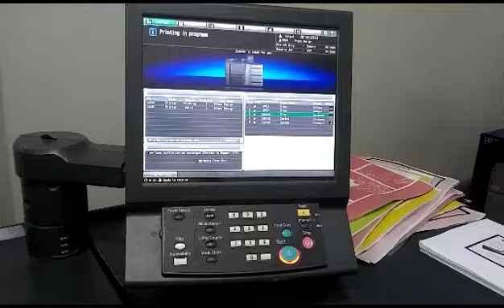digital printing machine...😋😋😋😋😋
ڈیجیٹل پرنٹنگ مشین.